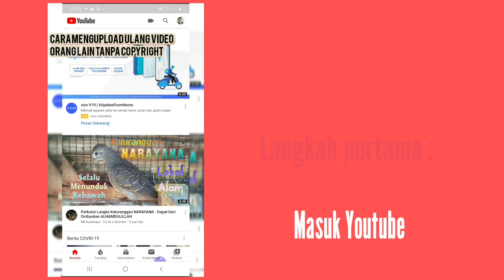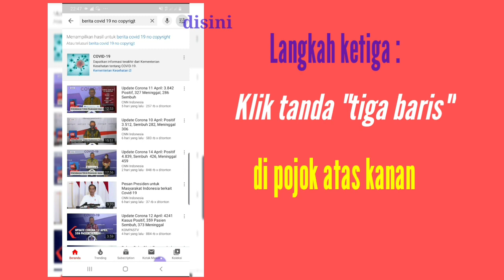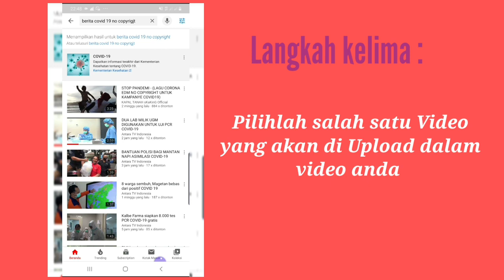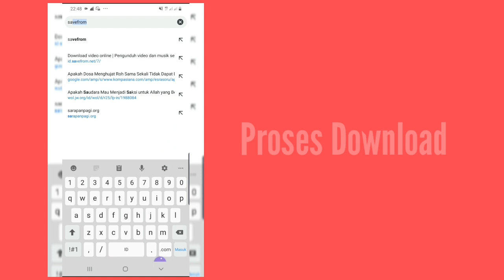Cara Upload Ulang Video Youtube Lain |Tanpa Melanggar Hak Cipta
Hal penting yang harus diperhatikan oleh para creator youtube adalah Cara Upload Ulang Video Youtube Lain | Tanpa Melanggar Hak Cipta

Pengetahuan Cara Upload Ulang Video Youtube Lain Tanpa Melanggar Hak Cipta  sangat membantu dalam membuat sebuah video

Dalam.video ini saya berikan trik triknya